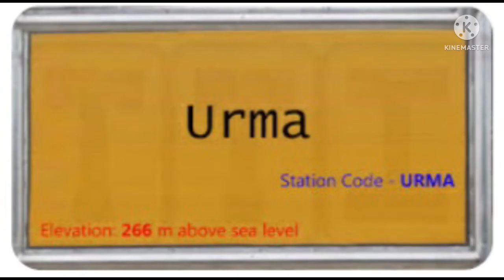# URMA RAILWAY STATION , URMA , PURULIA , ADRA , WEST BANGAL , SOUTH EASTERN RAILWAY #